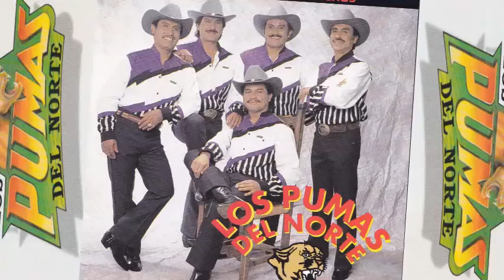LOS PUMAS DEL NORTE - Enamorado Hasta Las Cachas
Artista:  LOS PUMAS DEL NORTE
Título:    Enamorado Hasta Las Cachas
Álbum:   Enamorado Hasta Las Cachas

Google Play: